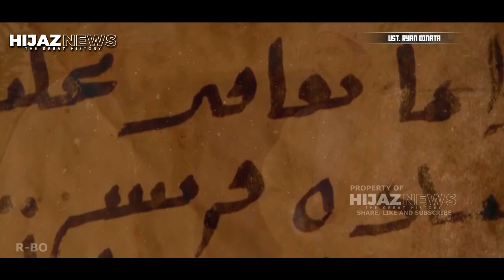TRAGIS!! Kisah Ummu Jamil Wanita Pembawa Kayu Bakar